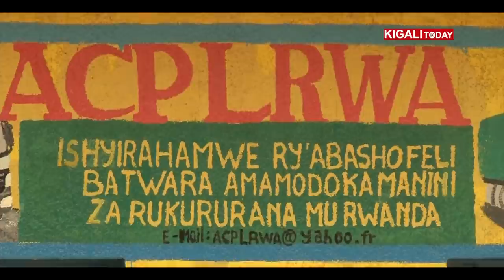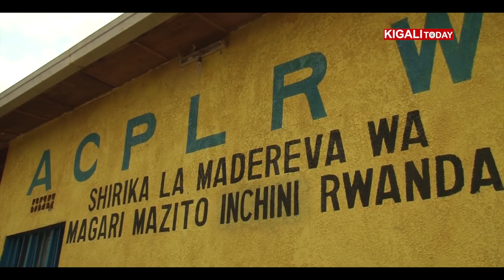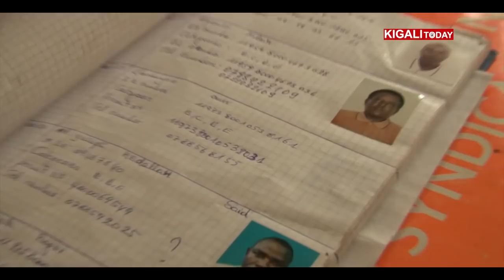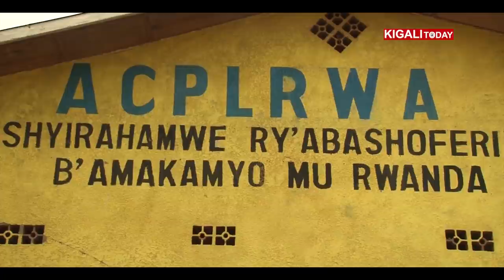RWANDA TRUCK DRIVERS: UNSUNG HEROES!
The amount of bribes which they are forced to pay as well as time they spend while negotiating with traffic police officers along East Africa highways, remains a big challenge to Rwanda long distance truck drivers.
Rwanda being a land locked uses land transport in exporting and importing goods. This therefore highlights the importance of truck owners and drivers in the country's economic development. These brave men work days, nights and weekends, and are often gone for a week at a time in order to deliver goods to stores and consumers on time. Not to mention they deal with the same driving struggles we all do day in and day out. Rwanda long distance truck drivers are grouped in an association called ACPLRWA which helps drivers in overcoming several challenges encountered in their profession. Truck drivers are the reason you were able to purchase most of what you own.

Camera: Richard Kwizera
Script & Editing: Richard Kwizera